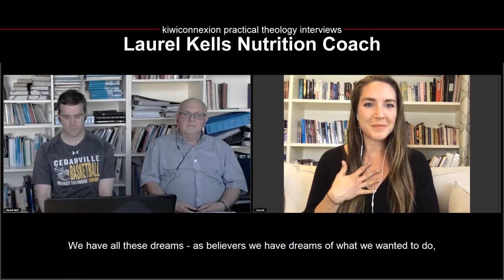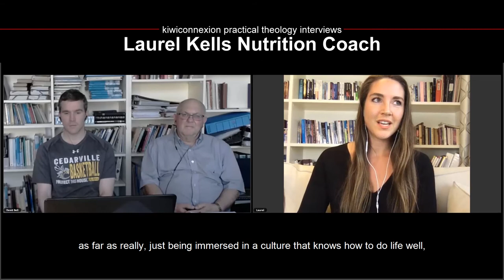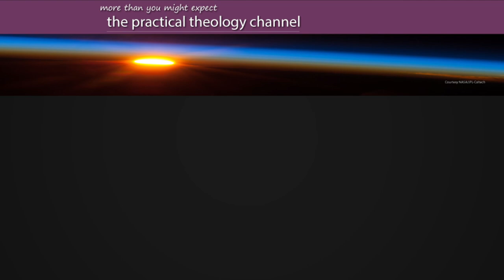Ministry School to Nutrition Coach with Laurel Kells kiwiconnexion practical theology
Laurel talks about a great year at ministry school and knows there needs to be a lot more as she sees the potential in right relationship with food and body image. Learn more in the complete interview part of the Insights into Creativity and Spirituality series on body, mind, soul with Laurel Kells, Laurinda Erasmus, Elise Macadam and Susan Thompson

View our Mahara powered eportfolio and browse some of the free courses and public pages

There are choices for everyone interested in spirituality, christian thought and church history, as well as  a special emphasis on John Wesley and Methodism. Through the Year with John Wesley features a video a week, looking at important Wesleyan perspectives in the nz context and beyond in the world parish.